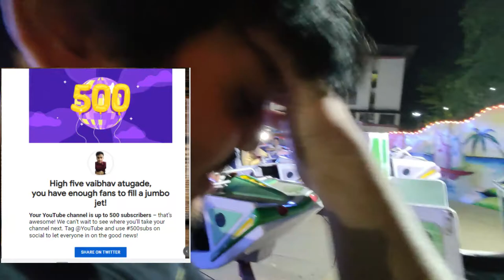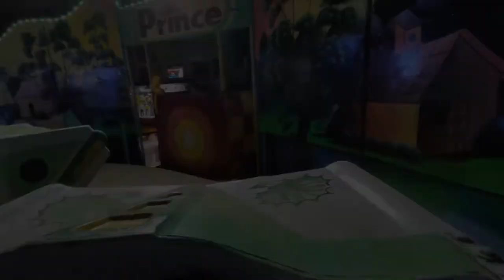Indian Fun Fair Park | Amusement | Mela | Giant Ferris Wheel | Dragon Train | Jhula Vlog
In this video we went attend Mela. Ghansoli Friday Mela. Me and my friend are enjoying all rides. Having some road side food. We enjoy lots and capture some movements. I hope you all love this video .

या व्हिडिओमध्ये आम्ही मेळ्याला गेलो होतो. घणसोली शुक्रवार मेळा. मी आणि माझा मित्र सर्व राइड्सचा आनंद घेत आहोत. रस्त्याच्या कडेला जेवण. आम्ही खूप आनंद घेतो आणि काही हालचाली टिपतो. मला आशा आहे की तुम्हा सर्वांना हा व्हिडिओ आवडेल. कृपया लाईक करा सबस्क्राईब करा आणि शेअर करा आणि तुमचे मत कमेंट करा.

इस वीडियो में हम मेला देखने गए थे। घनसोली शुक्रवार मेला। मैं और मेरा दोस्त सभी सवारी का आनंद ले रहे हैं। सड़क किनारे कुछ खाना खा रहे हैं। हम बहुत आनंद लेते हैं और कुछ आंदोलनों को पकड़ते हैं। मुझे आशा है कि आप सभी को यह वीडियो पसंद आएगा।

Time Stamp:
0:00 Intro
0:08 clip
0:17 video

mela mela,mela video,mela film,mela jhula,mela wala, MELA VLOG, 2022 Mela, ghansoli mela 2022